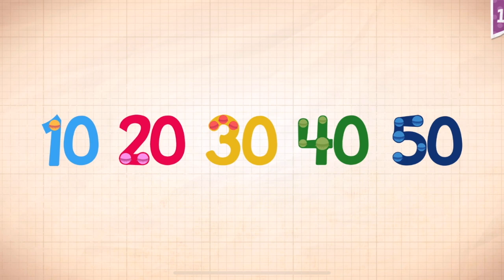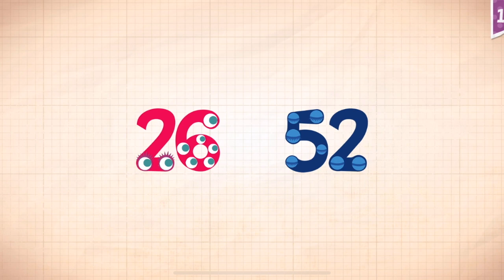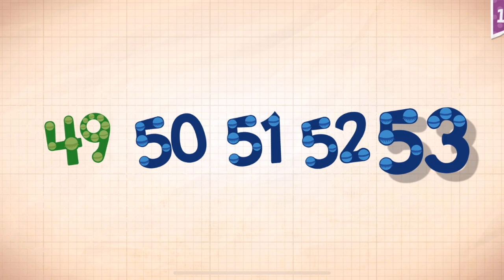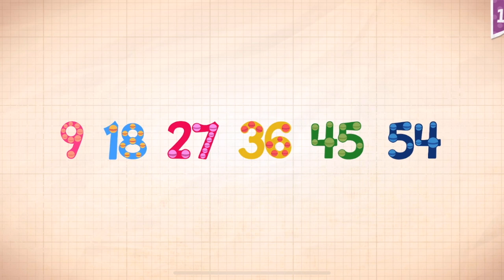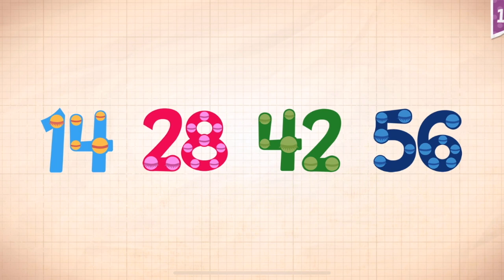Endless Numbers Learn To Count 1 to 10 Best App For Kids Count 1 to 50